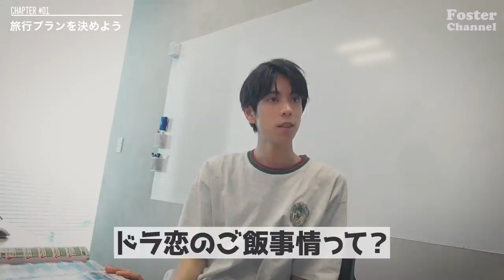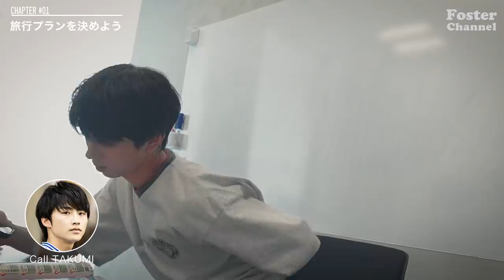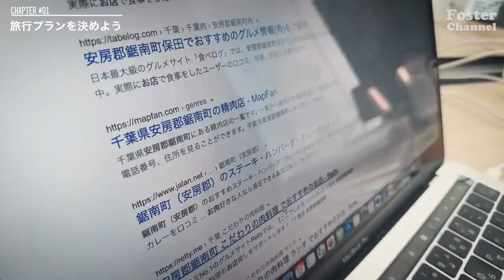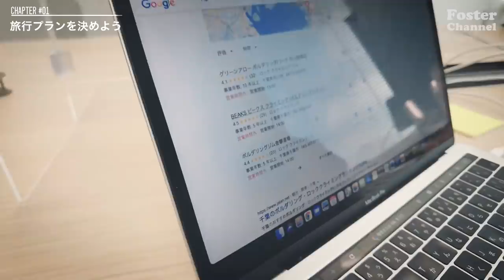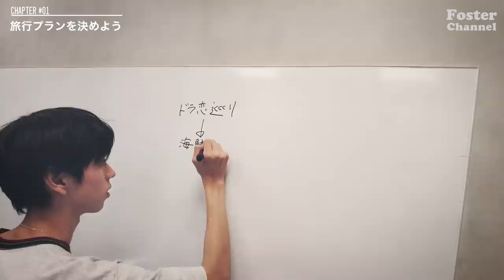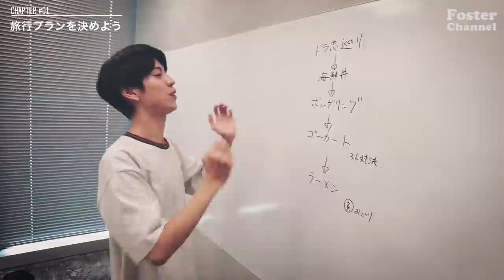【新企画始動】若手人気俳優たちの夏休みを計画！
ドラ恋企画がひと段落した3人。
盛り上げてくれた岐洲匠と鈴鹿央士に感謝のお礼を兼ねて、わくがドライブ旅を企画！
果たしてどんな企画になるのか！？
ぜひこれからの企画をお楽しみに！

0:00 オープニング
3:23 黒髭危機一髪
4:20 罰ゲーム　「胸キュン台詞」
6:30 叩いてかぶってジャンケンぽん
8:06 二回戦
10:25 決勝戦
13:35 罰ゲーム
16:04 エンディング

00:00 スタート
00:44 オープニング
00:55 旅のプラン決め
01:15 匠くんの好きなもの
01:33 ドラ恋のご飯事情
01:56 ２人にばれないように電話
03:26 お昼ご飯は肉で決定
03:36 アウトドア派？インドア派？
05:04 午後のプラン決め
06:27 3人でやってみたい事
08:28 旅プラン完成
09:38 エンディング

フォスター 公式Instagram